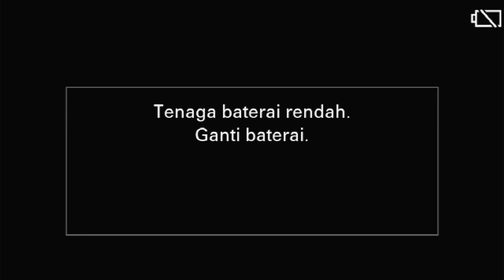Ki Dandun Ajar Mayang || Lakon BABAD ALAS MRENTANI